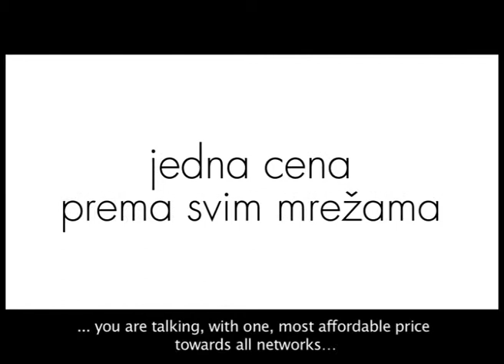Comando Teens (Breakbeat Soul) TVC